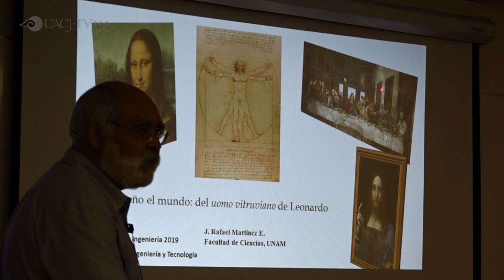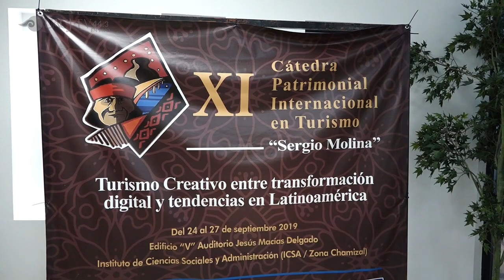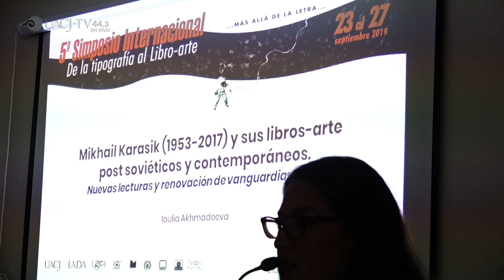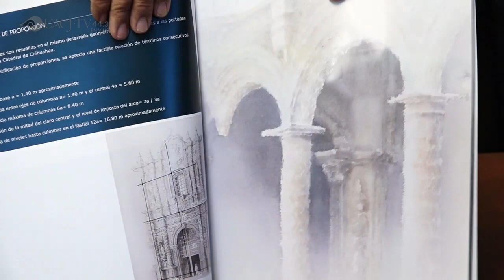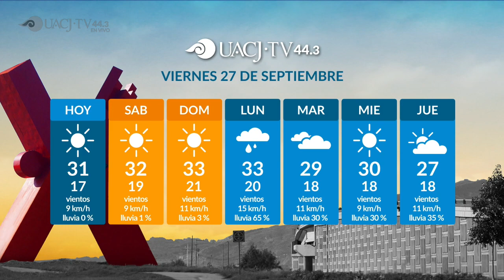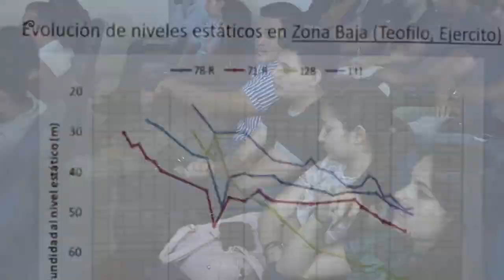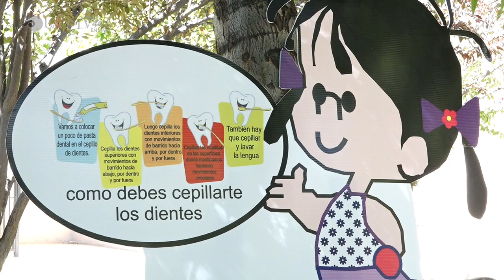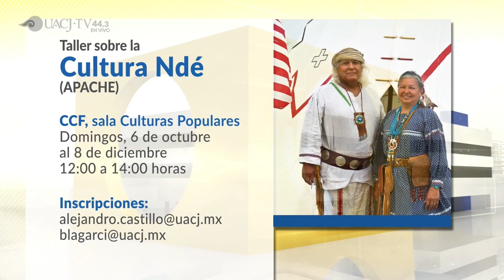Acontecer / 27 de septiembre de 2019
Acontecer, el espacio de las noticias universitarias de la UACJ.